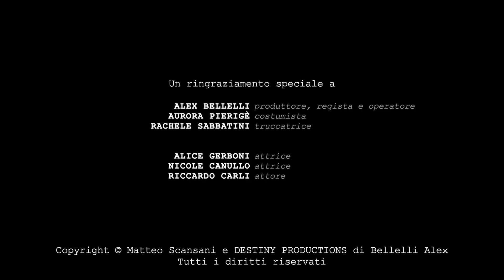International Washing Machines - LFS (Official Video)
"LFS" è il secondo singolo estratto dal 'EP "di Rivolta"

Testo: Matteo Scansani
Video: Destiny Production

Testo

Hanno trovato Letizia in camera appesa
come una decorazione natalizia.
Sotto i piedi un biglietto per i genitori:
"Sono stanca di fare parte dei vostri errori"

Hanno trovato in mezzo a un prato Francesca
con un buco in testa che partiva dal palato.
Hanno letto l'ultimo messaggio diceva:
"Scusate non ho abbastanza coraggio"

Certe volte mettere un punto può sembrare una soluzione

Hanno trovato Simone nel suo appartamento
silenzioso e vomitato addosso.
Sul muro la scritta "Io non mi piaccio"
che stringeva più di un laccio al braccio

E se ai tuoi occhi non avessi dato il ruolo di giudici
e alle tue mani quello di puntatrici
forse adesso staremmo a parlare
di tre ragazzi sbocciati in primavera

E se avessi capito che chi sorride
non per forza sta bene
di tre ragazzi felici